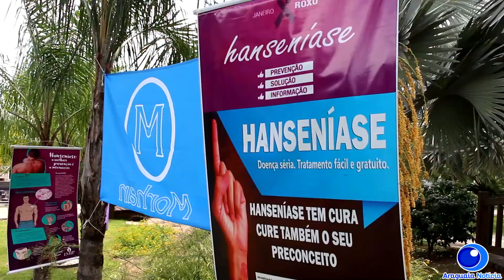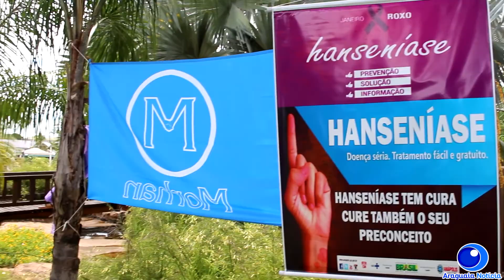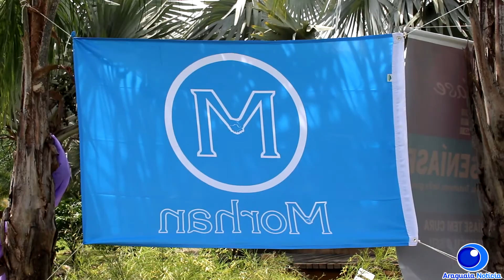Encerra Janeiro Roxo incentivando tratamento contra hanseníase